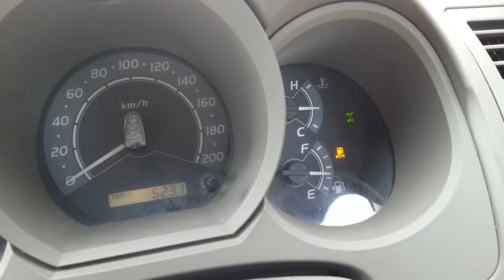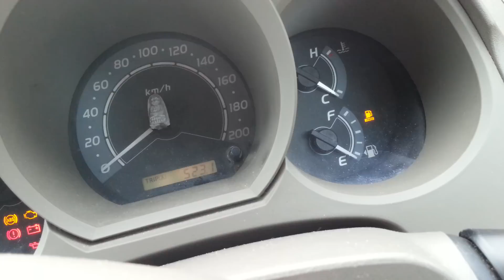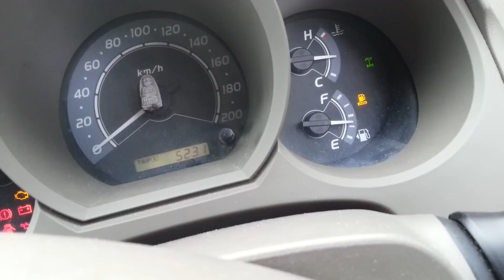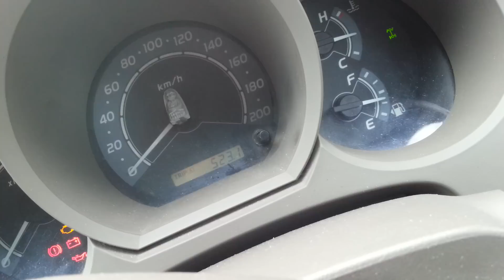วิธีดับไฟรูปถังน้ำมันที่หน้าปัด-ไฟกรองโซล่า Toyota Vigo วิธีดับไฟกรองโซล่า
ไขตัวปล่อยน้ำมันทิ้งที่ตัวกรอง
แล้วแย็กหรือปั๊มน้ำมันที่กรองให้น้ำที่อยู่ในตัวกรองออกมาให้หมด
เมื่อแน่ใจแล้วว่าน้ำน่าจะออกไปหมดแล้ว
ก็ปิดไขหางปลาถ่ายน้ำกลับเข้าที่เดิม
น้ำในตัวกรอง ถึงแม้จะออกไปหมดแล้ว
แต่ไฟที่หน้าปัด
ยังคงดิดเหมือนเดิม
ให้ทำการ reset ระบบกลับไปตามเดิม (ทำการดับไฟเตือน)
ทำตามวิธีข้างล่าง ไฟโชว์ก็จะหายไป
ถ้าใช้ไปสักพัก2-3วันขึ้นมาอีกแสดงว่าต้องเปลี่ยนกรองโซล่า
มันสกปรกมากเกินไป เมื่อเปลี่ยนแล้วให้รีเซ็ตอีกทีก็จะหายยาว

วิธีดับไฟกรองโซล่าครับ
- บิดกุญแจ ดับเครื่อง Off
- ไขหางปลาที่ด้านล่างของตัวกรอง แค่พอให้น้ำมันไหลออกมาได้
- ปั๊มน้ำที่ตัวกรองออกให้หมด จนแน่ใจว่าหมดแล้ว
- ดึงขั้วปลั๊ก ที่อยู่บนกรองโซล่า(ด้านบนและด่านล่างแยกออกจากกัน)
- บิดกุญแจ ON ไม่ต้อง start (ไฟยังดิดอยู่ )
- บิดกุญแจ Off แล้วก็ ON
- ให้รีบเดินกลับไปเสียบปลั๊กกลับ ภายในหนึ่งนาที (หลังจากเสียขั้วไฟกลับ ไฟโชว์ ได้ดับไปแล้ว) ขออภัยฝนกำลังตกพอดีเลยลืมถ่ายช่วงเสียบขั้วกลับทีเดิม
- ตรวจสอบดูอีกที
- บิดกุญแจ Off
- บิดกุญแจ ON  ไฟจะดับเป็นปกติแล้ว

ถ้าจะเปลี่ยนไส้กรองโซล่า

ดูคลิป ข้างล่างต่อเลยครับ

ง่ายๆ ลองทำดูครับ